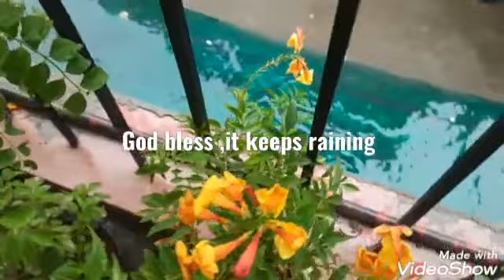Raining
enjoy the rain after a long time